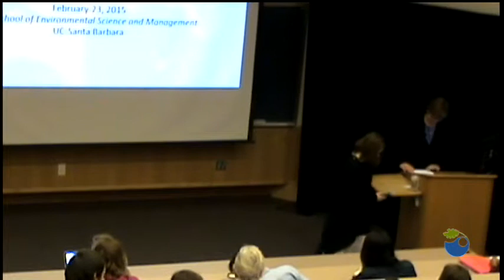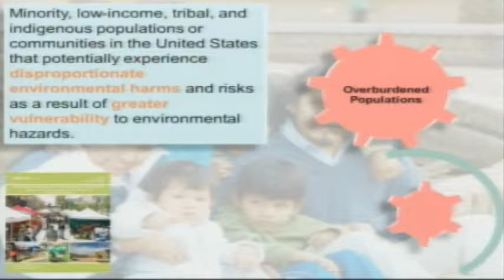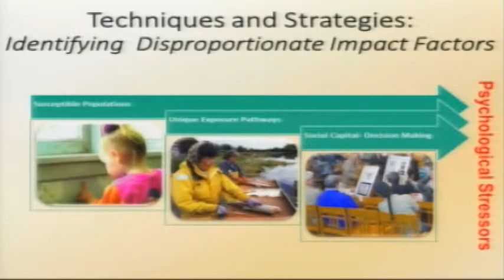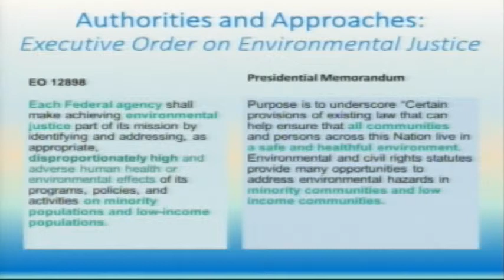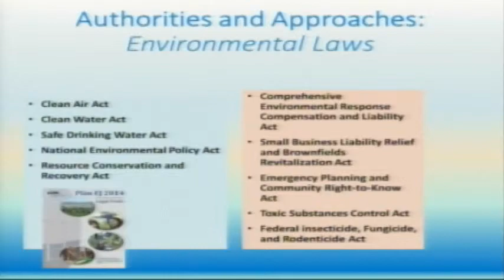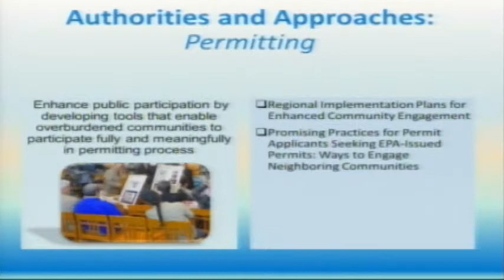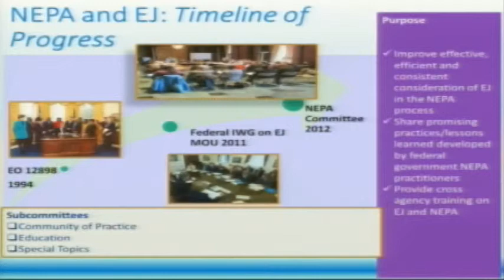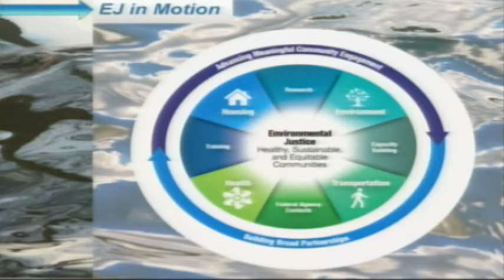Mapping Environmental Justice - Suzi Ruhl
Environmental justice has helped shape practice and policy from local community action to national initiatives. The recognition that certain populations are bearing the burden of pollution, poverty, disease, and crime has catalyzed civic engagement, scientific understanding, and legal action. Yet, the need for transformative efforts remains urgent given the challenges facing vulnerable populations and society as a whole. Suzi Ruhl, Senior Attorney Advisor to the US EPA's Office of Environmental Justice, will provide a map for environmental justice, sharing tools and techniques to leverage existing policy and social infrastructure, and discussing new areas that require exploration by the new generation of environmental justice advocates. Federal policies and programs will be highlighted along with California examples of challenges and successes.